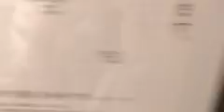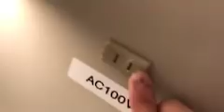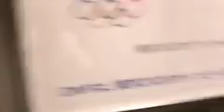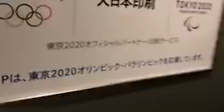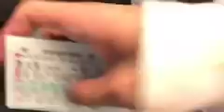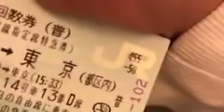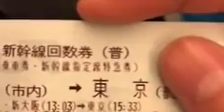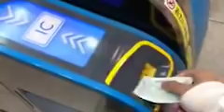2018.11.5【新幹線】 神聖かまってちゃん の子 アンボルデツアー 大阪 翌日 千葉 帰り 新幹線 配信 3/3 ツイキャス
の子ちゃんのスーパーおもしろい配信₍ ᐢ. ̫ .ᐢ ₎

00:00 雑談
06:38 mono
11:58 橋 | 雑談
42:10 移動
49:38 喫煙室
55:00 品川駅
1:03:47 車移動
1:08:35 スイートポテト
1:16:15 髪色 | 年齢
1:31:07 声質 | 雑談
1:43:58 あくび
1:51:41 お台場
1:53:51 ディズニーランド
1:55:49 エンディング